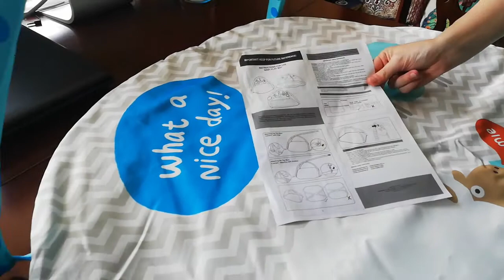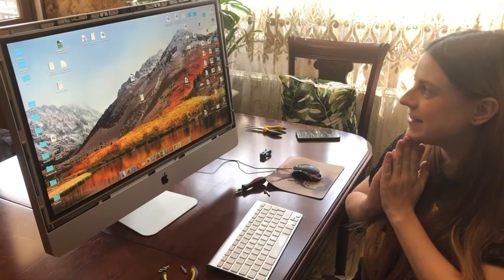Wir reparieren meinen Computer! | Kleiner Baby Haul! | FMA| VLOG # 15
In meinem neuen Vlog nehme ich euch wieder mit in meinem Alltag. Wir müssen meinen Computer reparieren! Wir haben auch wieder etwas Tolles für unser Baby gefunden! Viel Spaß beim Video!

Folgt mir auch gleich noch hier!

Wenn ihr mögt, dann ladet mich hiermit gerne virtuell auf einen Kaffee ein! :)
Danke für eure Unterstützung. Dies bedeutet mir sehr viel!